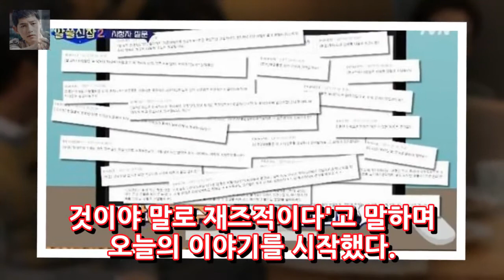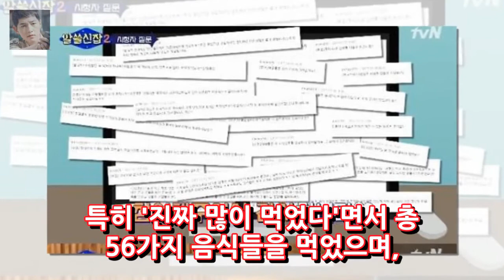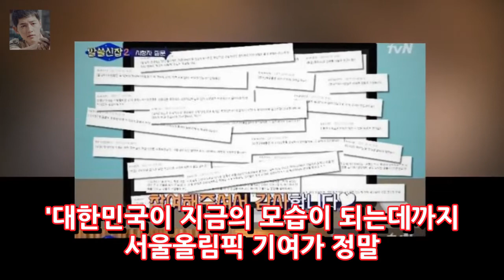마무리 신화 2에서 아낌없이 버려진 나머지 정보 여행 (피트 시즌 3)은 오랫동안 기다려온 노하우로 바뀌었다. 엔터테인먼트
오스틴 - 김수형]은 신숙숙 2가 결국 대망의 bdd5b54adb3c84011c7516ef3ab47e54 여행을 마치고 29 번째 방송 TVN 공연 Alleyne Shinjang 2에서 최종작을 그렸다. 하루의 포기보다 일찍 재즈 멤버십에 축적 된 과학적 문서들. 우리도 재즈 다.황 지리는 말했다. 우리는 요즘 거의 이야기를 나누기 시작했습니다.한 가지 어려움으로 생각과 생각에 더 이상 비율을 매기고 자신의 생각을 조화롭게 말하지 마십시오.
[오스카 인터뷰] KT 교육최기형 ~ KIA에 유감 ~ Kantou는 도움이 될 것OSEN = 최경래 최 퇴출 (40 세) 엔터테인먼트:
오 천국 나는 그룹의 앞에서 얼굴을 두려워했다. (면접 ②) - 9aaf3f374c58e8c9dcdd1ebf10256fa5 인포메이션 photo = Apro 오락 엔터테인먼트:
Biin Amam과 싸우고있는 배우 김우빈 (28 김현정)은 새해 인사를 전했다. 김우원 엔터테인먼트:
KIA 8 명의 군 장교 4 명의 그룹 하늘을 건너는 2 명 OSEN = 이학 학원 기자] 청주 야구단은 2018 년 14 명 엔터테인먼트:
[아 안정적] KIA 2017 ... 영광의 파일을 잊지 않거나 OSEN =이 선호 기자에게 이런 멋진 기록이 다시 올 것인가? 2017 년 12 개월 동안은 한  엔터테인먼트:

✅ The content of my videos is the purpose of entertainment. My video does not contain nudity or *아무것도*ually explicit harmless or dangerous content is not